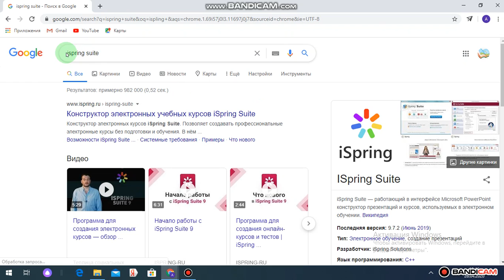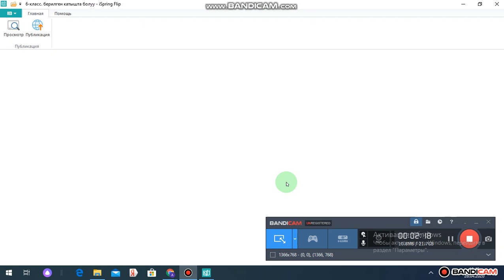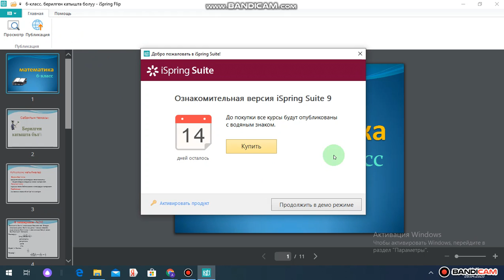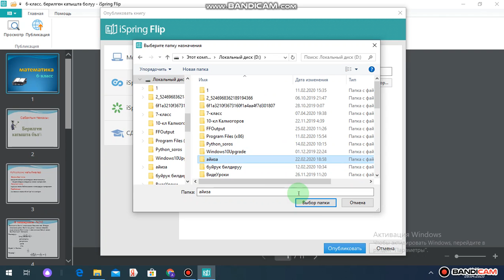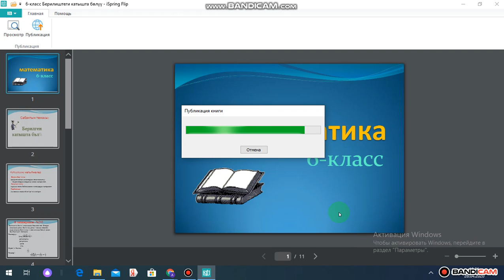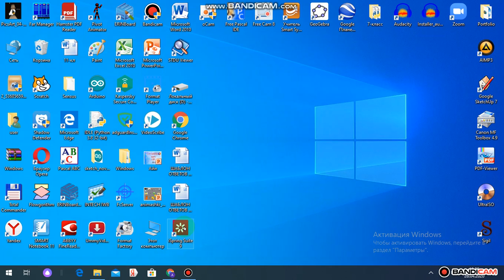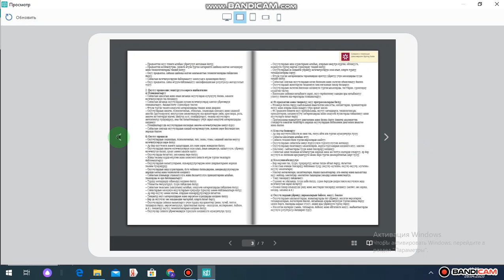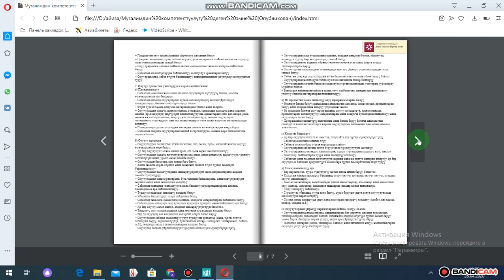Электрондук китеп даярдоо